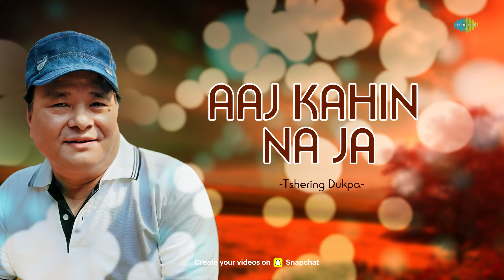Aaj Kahin Na Ja | Tshering Dukpa, Usha Iyer | Hindi Cover Song | Saregama Open Stage | Hindi Songs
Experience the magic of timeless melodies with our Hindi cover song, "Aaj Kahin Na Ja" beautifully performed by the Tshering Dukpa on Saregama Open Stage

Original Credits:

Singer : Kishore Kumar, Lata Mangeshkar
Lyricist : Majrooh Sultanpuri
Music Director : R.D. Burman

Recreation Credits -

Artist: Tshering Dukpa